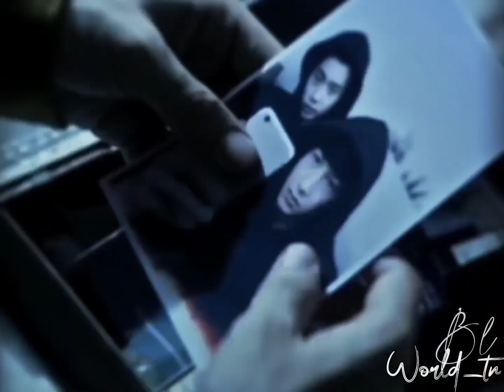THEORY OF LOVE SERIES | THIRD × KORN | TAMIL SONG WHATSAPP STATUS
𝘿𝙧𝙖𝙢𝙖 𝙉𝙖𝙢𝙚 : 𝙏𝙝𝙚𝙤𝙧𝙮 𝙤𝙛 𝙇𝙤𝙫𝙚

🔘ᴛʜᴇ ᴄʀᴇᴅɪᴛs ᴏɴ ᴄᴏᴘʏʀɪɢʜᴛ ʜᴀs ʙᴇᴇɴ ɢᴏᴇs ᴛᴏ ʀᴇsᴘᴇᴄᴛɪᴠᴇ ᴏᴡɴᴇʀs

🔘ᴛʜɪs ᴠɪᴅᴇᴏ ɪs ᴘᴜʀᴇʟʏ ғᴀɴ ᴍᴀᴅᴇ

🔘ɪғ ʏᴏᴜ ʜᴀᴠᴇ ᴀɴʏ ɪssᴜᴇ ᴅᴍ @bl_world_tn

🔘ɴᴏ ɴᴇᴇᴅ ᴛᴏ sᴇɴᴅ ᴀ sᴛʀɪᴋᴇ
             ᴛʜᴀɴᴋ ʏᴏᴜ
🔘ᴅᴏ ɴᴏᴛ ʀᴇᴘᴏsᴛ ᴏʀ ʀᴇ-ᴇᴅɪᴛ ᴍʏ ᴠɪᴅᴇᴏ